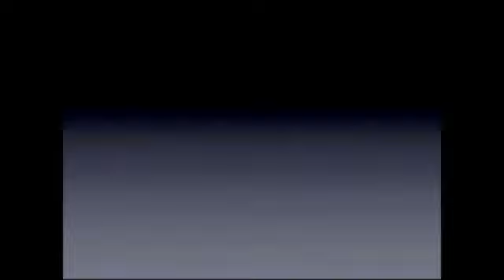INTERVISTA_PAOLO_MIRODDI_02 05 2010_PRIMA PARTE.mp4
Intervista di Paolo Miroddi IDV, candidato a Sindaco di Milazzo.